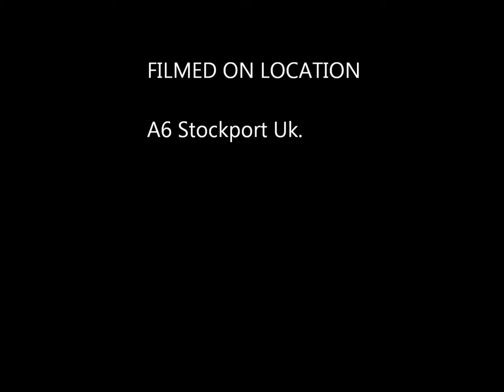Olympic Torch Relay. Stockport. 2012.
Stockports Olympic Torch Relay 2012